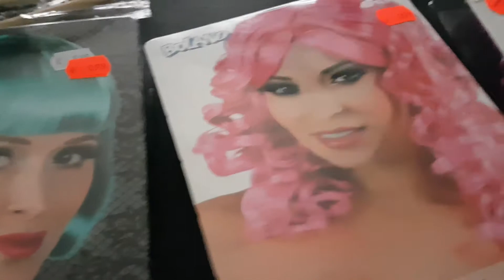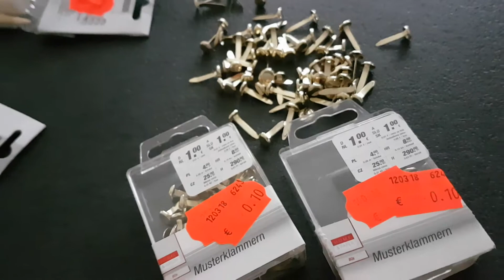ALMANYA Woolwort dan Peruk aldim ucuzzzzluuuuk vaarrr.. :)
örgü sisleri, ve hobi,büro kiskac i aldim KIK den 0.10.- cent